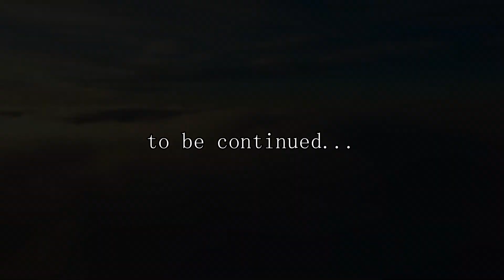Alhamdulillah | Episode 4 | Boltay Afsanay | Radio Drama | Ahmad Nadeem Qasmi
Story : Ahmad Nadeem Qasmi
Post Production : Tarique Hameed
Direction : Hadi Sarmadi

Ahmad Nadeem Qasmi on 20 November 1916 – died 10 July 2006, was an Urdu poet, journalist, literary critic, dramatist and short story author. He wrote 50 books on topics such as poetry, fiction, criticism, journalism and art, and was a major figure in contemporary Urdu litreture. His poetry was distinguished by its humanism, and his Urdu afsana (short story) work is considered by some second only to Munshi Prem Chand in its depiction of rural culture. He was also editor and publisher of the literary magazine Funoon for almost half a century.

Any reproduction is expressly prohibited without the prior written consent of the Wings Cultural Society